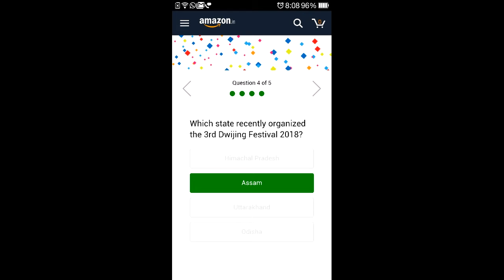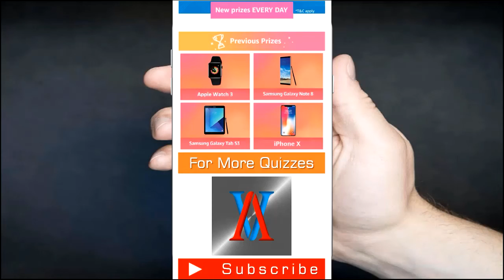#213 Win an Oppo R17 Pro | Amazon Quiz Answers | 02 Jan 2019 | AV EduTech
In this video of [Quiz] I would like to show you that, How to Answer & Win an Oppo R17  Pro on Amazon App? Explained in Hindi - step by step procedure.

av edutech quiz, amazon quiz answers today, amazon quiz, amazon app only quiz, amazon quiz of the day, amazon quiz how to win, amazon quiz answer, amazon quiz time, amazon quiz 8 am - 12 pm, amazon quiz 02 January 2019.